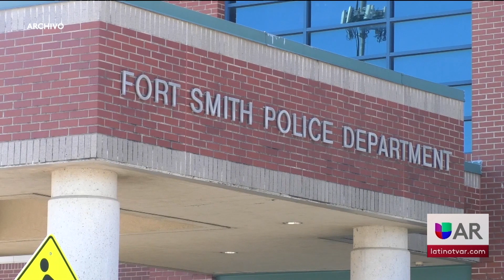Choque de dos vehículos en Fort Smith deja un muerto